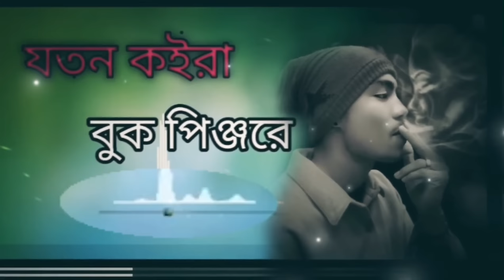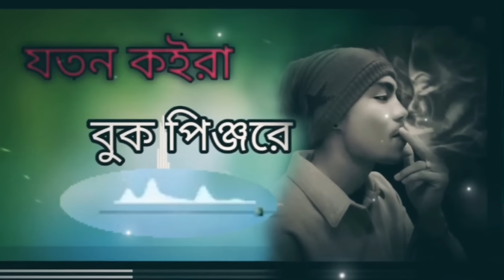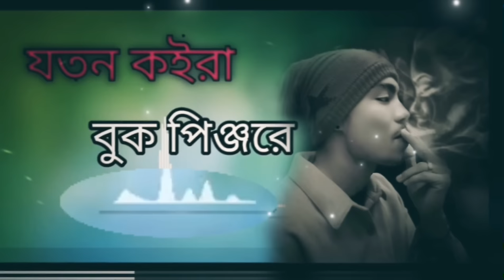যতন কইরা বুক পিঞ্জরে